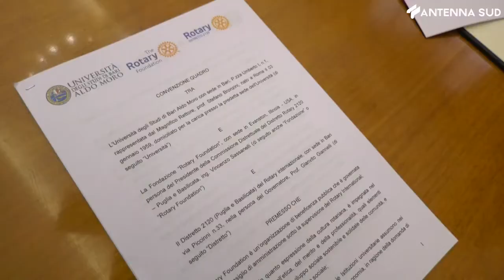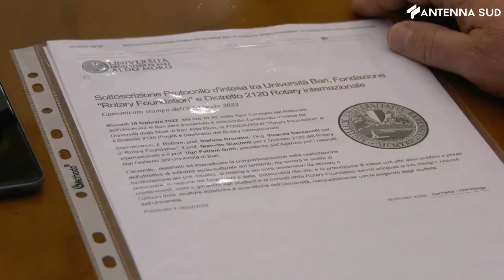10 febbraio 2022 - Bari, protocollo fra l'Università e il Rotary